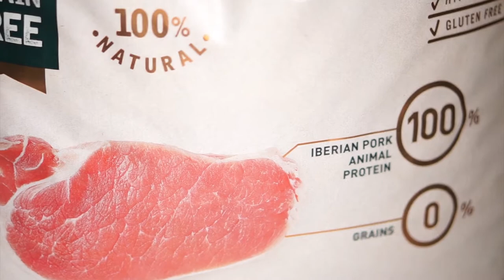Before After using Dog Food Bravery Indonesia - (Review in the description box)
If you know, Mail's body is underweight because he can get around for many hours and had trouble eating when mating season.

I met @braveryindonesia a few months ago, and I took videos and photos step-by-step from the beginning, middle, and the end for comparisons before and after consumption of Bravery.
- This Bravery smells is good. Noel likes every dog food, but when I gave him Bravery and another brand, his first choice is Bravery.
- Noel and Mail's bodies gain weight even though they eat the same portions as the brand before. The bald hair was starting to cover it with new hair.

You can get the dog food from Mail House at Tokopedia

Camera: Sony A6000
Lens: Kit 1.8/50mm
Edit Software: Adobe Premier